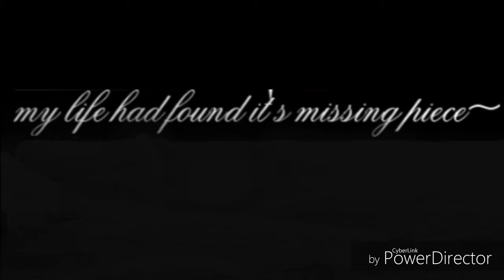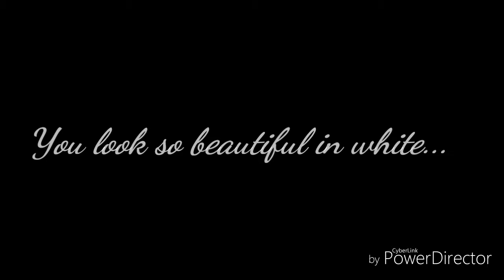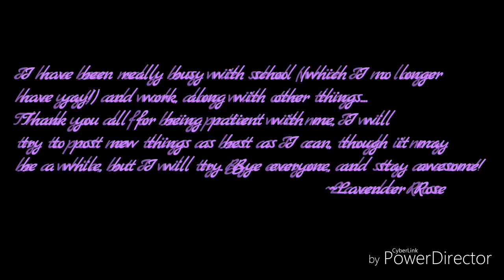Ash x Dawn: Beautiful in White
Hi guys!!! This is a comic made by my very talented friend Yum. Please go check her out!
I don't own Ash or the song
Ash belongs to Yumi
Dawn belongs to me